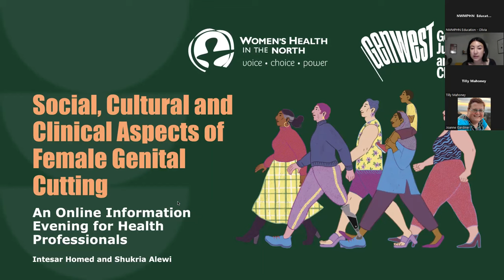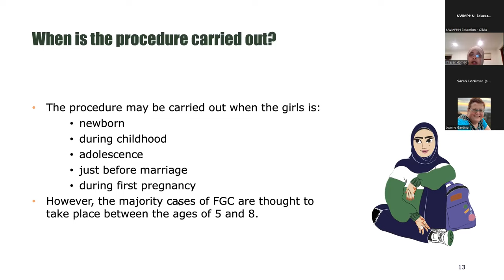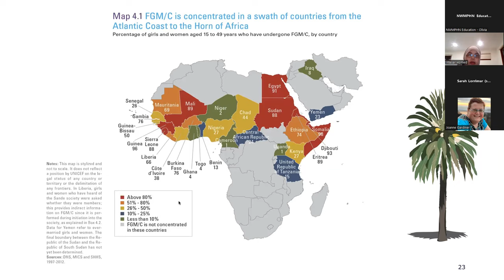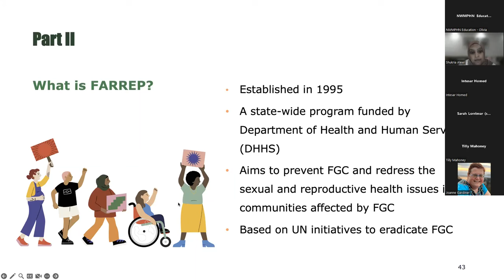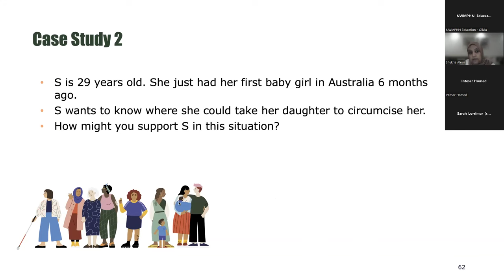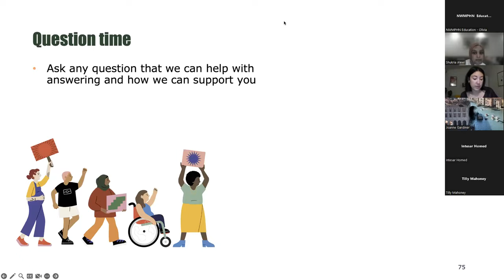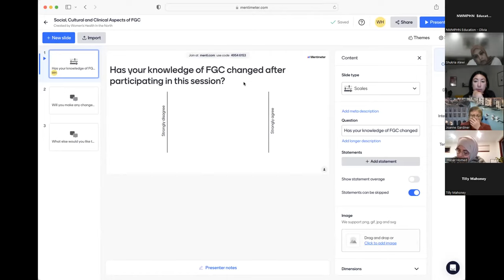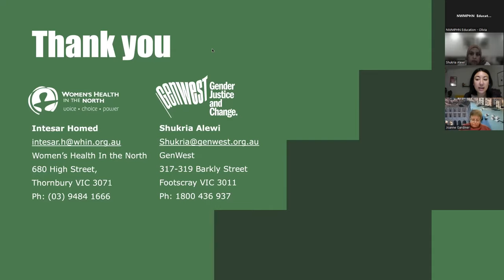Social, cultural and clinical aspects of female genital cutting (27 June 2023)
The aim of this training is to increase access to culturally, socially and clinically appropriate health services and support to women and girls from female genital cutting or circumcision (FGC) practising communities.